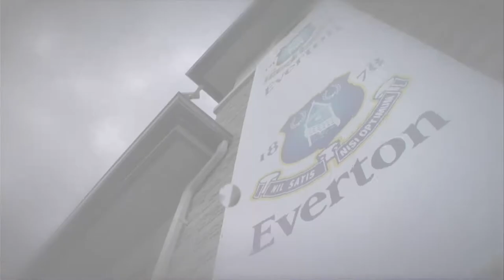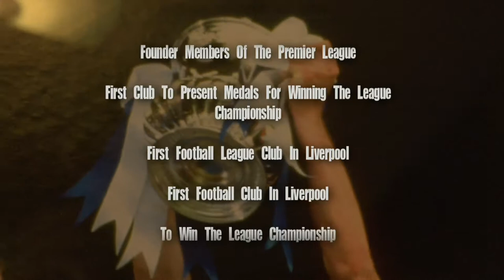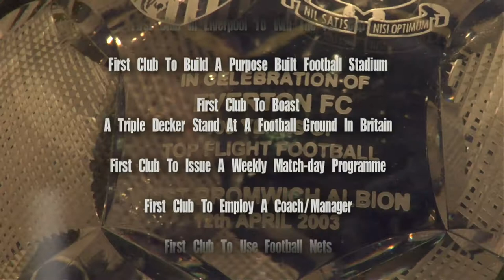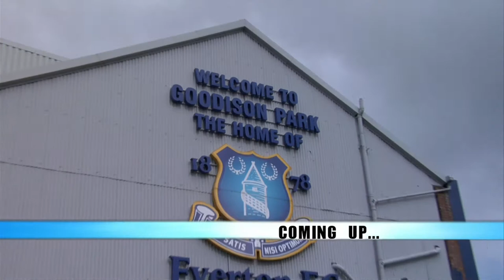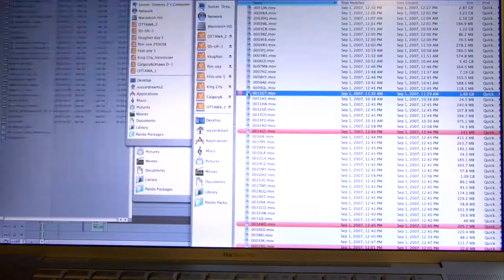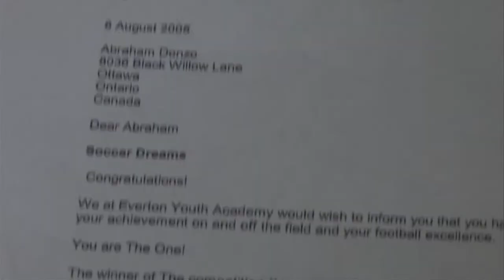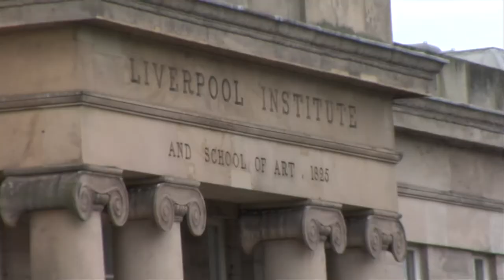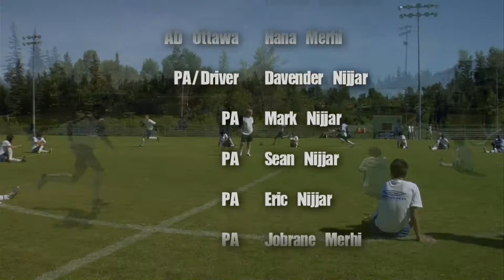Soccer Dreams | Season 1 | Episode 22 | Finals in Liverpool | Hubert Busby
Director: Jalal Merhi
Writer: Jalal Merhi
Stars: Hubert Busby, Ray Hall, Jason Mesa